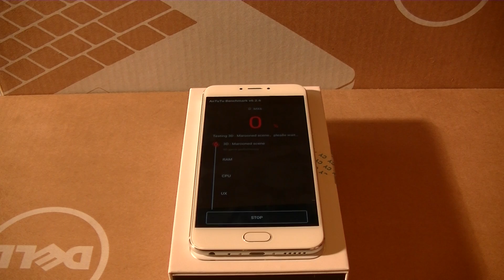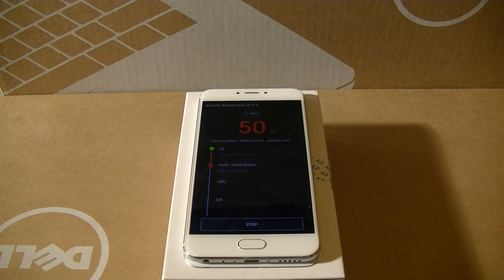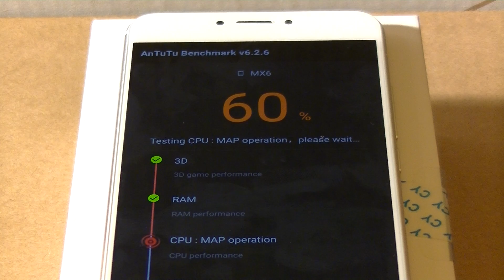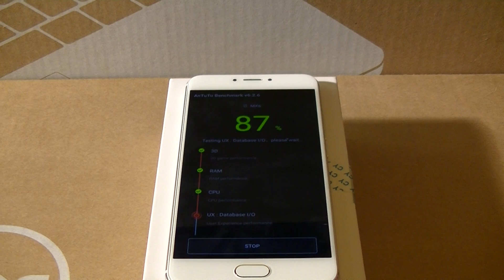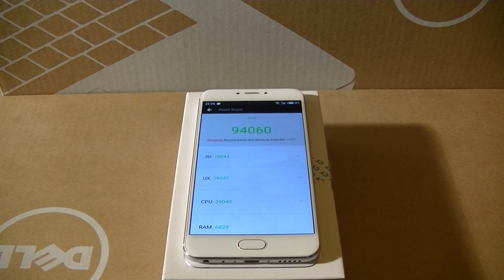MEIZU MX6 bemutató - AnTuTu Benchmark | ITFroccs.hu